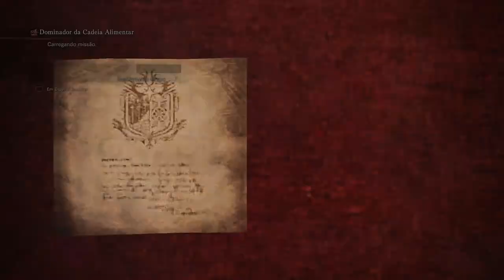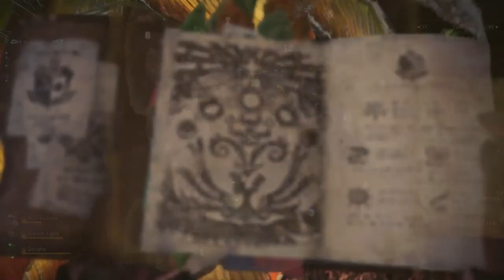Let's Play Monster Hunter World - Ep 25 - Deviljho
Nesse episódio eu vou enfrentar o Brute Wyvern Deviljho, também conhecido como devorador de mundos, mesmo ele não fazendo parte da história resolvi introduzir ele na série por ser muito interessante a apresentação dele, enfrento ele com uma Switch Axe de elemento raio e a armadura completa do Tobi Kadachi.

Grupo do Facebook da Triforce Hunters

Grupo de Whatsapp da Triforce Hunters